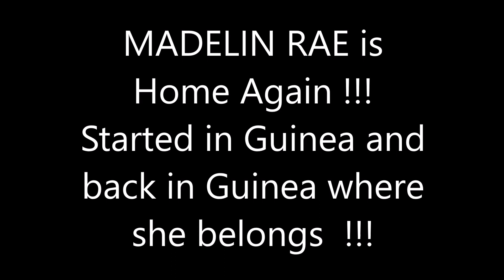Madeline Rae Home Again, Started in Guinea and now back in Guinea !!! Home again !!!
Madeline Rae Home Again, Started in Guinea and now back in Guinea !!!  Home again !!!  After loosing Miss Heather in a tragedy, Dennis Ray purchased the Madeline Rae and brought her home !!!